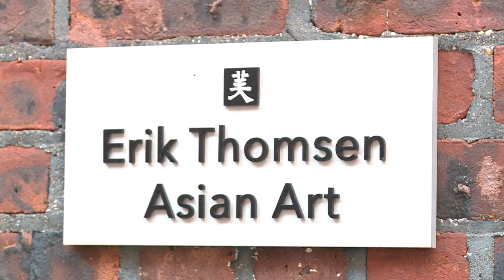Asian Week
Five years ago a group of 16 galleries in Manhattan's Upper East Side got together in order promote Asian art in New York City. Since then, that collective spirit evolved into Asia Week, which has grown to include over forty-three galleries, major auction houses and Asian cultural institutions. With international dealers showcasing the best of what they've got, Asia Week makes March in New York City the place for Asian art aficionados.